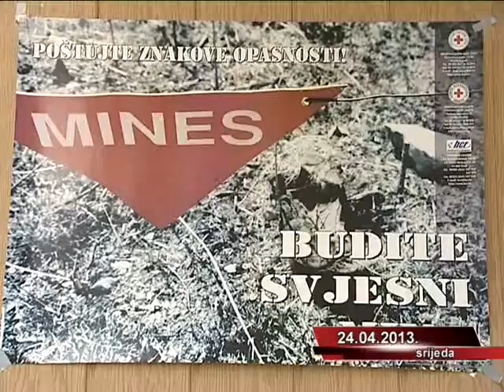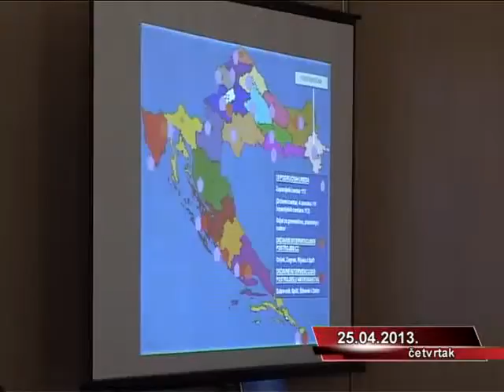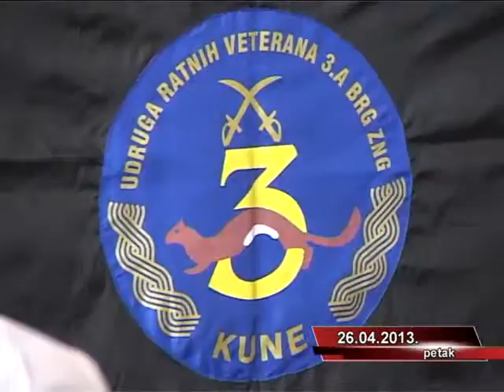Nedjeljnji dnevnik 28 04 2013)